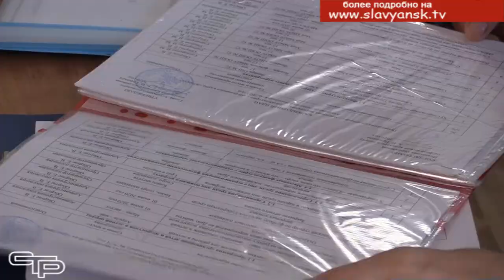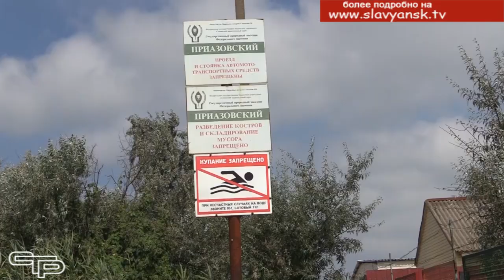Безопасное лето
Главные задачи летней оздоровительной кампании 2021 года - обеспечить интересный, разнообразный и, что самое главное,- безопасный  отдых для всех славянских школьников. В этом году в течение каникул должны полноценно отдохнуть около 13 тысяч ребят. То, как организован отдых, насколько он безопасен для детей, соблюдается ли план мероприятий,  в ежедневном режиме проверяет межведомственная комиссия. На этой неделе проверяющие побывали в Ачуевском сельском поселении. О результатах их проверки, смотрите в следующем материале выпуска